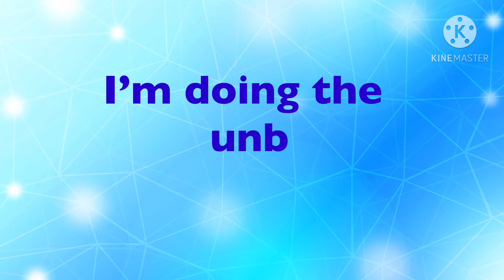UNBOXING LENOVO 5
And now I finally got a new laptop for a good price, it is going to be very useful for my editing and stuff , previously I have a MacBook Pro but it’s so hard to used so my husband decided to buy a Microsoft Windows 10 . I am so lucky to have this present I mean early Christmas present. 😊

I’m sorry I don’t make preview I mean overview while doing unboxing I’m not good at it 😆